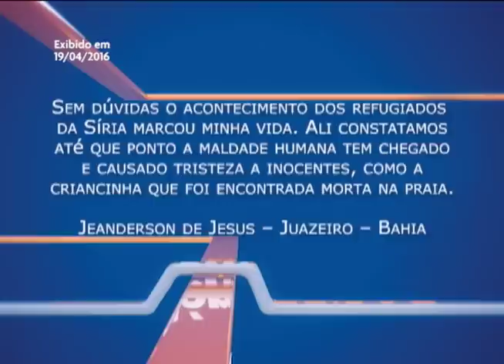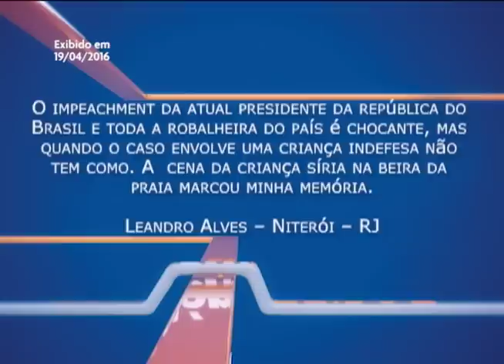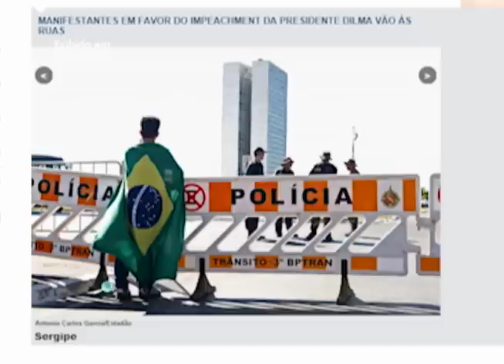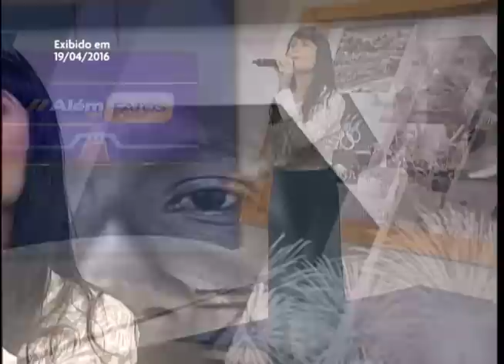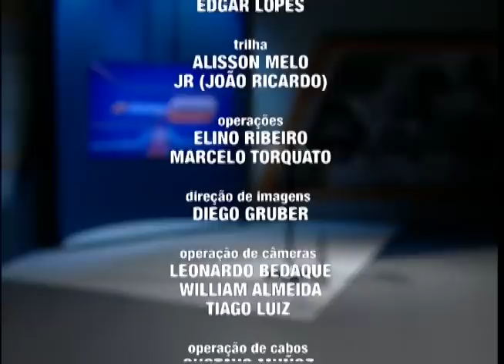II VINDA DE CRISTO | Além dos Fatos - 19/04/16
O maior acontecimento da história!